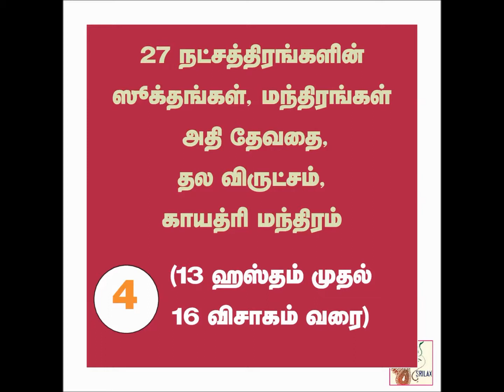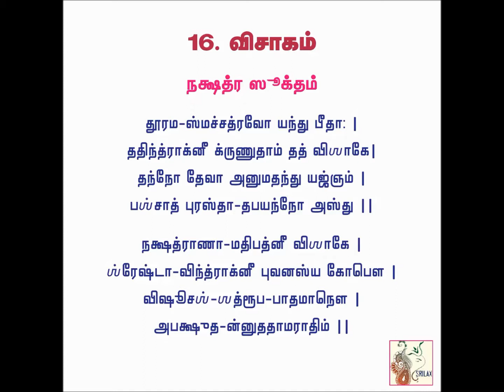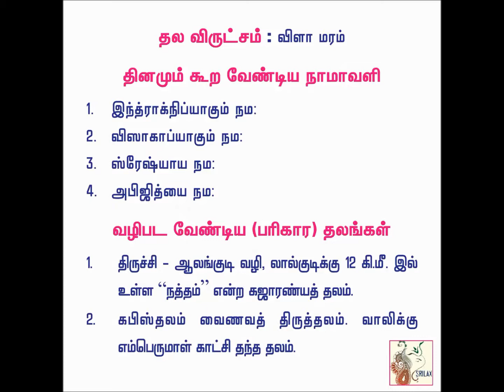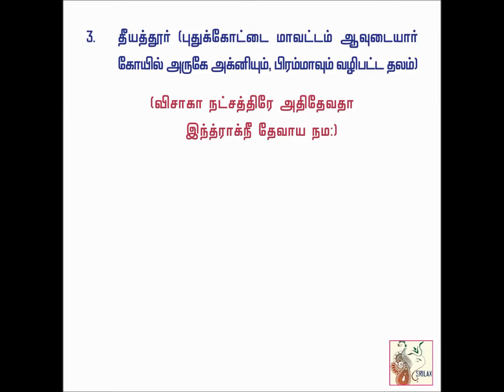Nakshatra 4 | Hastham to Visaka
Nakshatra 4 | Hastham to Visaka | Sookthangal | Mantras | Gayathri | Naamaavali | Parigara Sthala | Vruksha